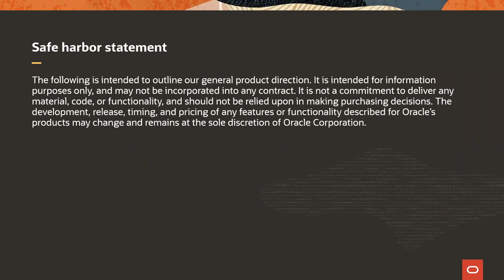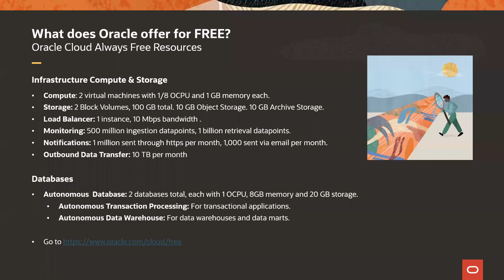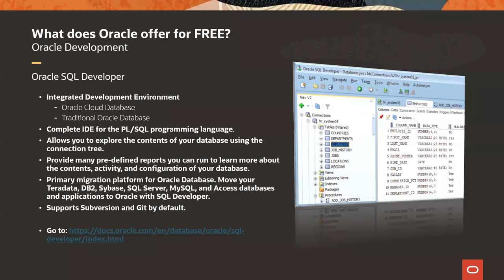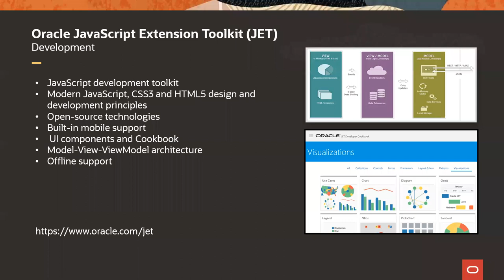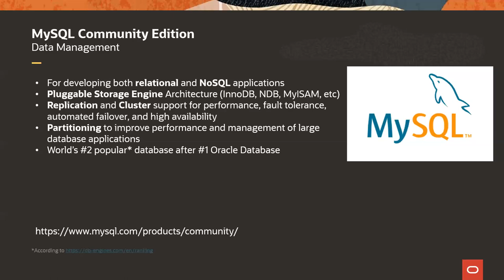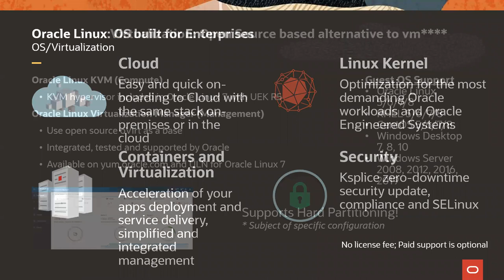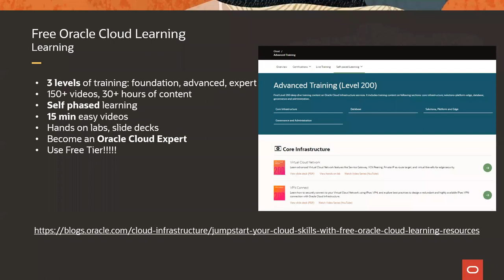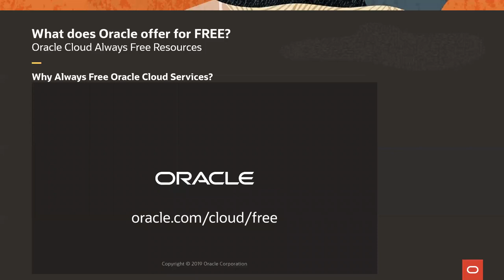What Oracle offers for free. Yes, for FREE!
Here you can watch the recording of the webinar that I delivered on April 17th where I talked about "What Oracle offers for free".

First I describedwhat is included in the  Oracle Cloud Free Tier offer.

Then I briefly discussed the Oracle Development Tools that you can use for free like Apex,  Oracle SQL Developer, ORDS, IDEs, Oracle JET etc.

Third in line were the free Data Management offerings which include Database Express Edition and  MySQL Community Edition and some offers like Free GoldenGate Software on OCI Marketplace, Spatial and Graph, DBSAT for existing customers etc.

Virtualization followed covering Oracle Linux KVM, Oracle Linux Virtualization Manager, Oracle VM Server and VirtualBox.

A topic that I is very popular followed - Free Online Learning resources and Certifications

Finally I concluded by discussing some other stuff like Free OCI Credits that you can claim using Oracle for Startup program and talk very briefly about the Oracle Technology Network (OTN) license and the  eDelivery platform)

You are invided to watch what Oracle offers for free to help you and your enterprise in a range of areas, from personal skill development to exploring our enterprise grade cloud infrastructure and trying various tools.